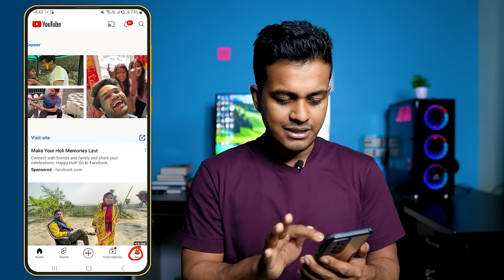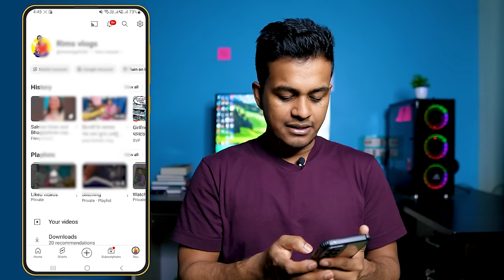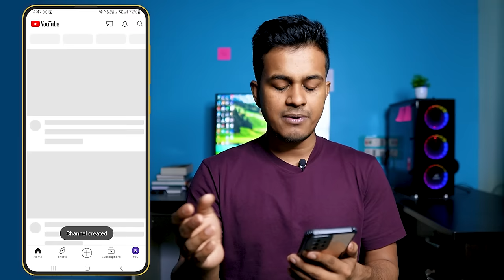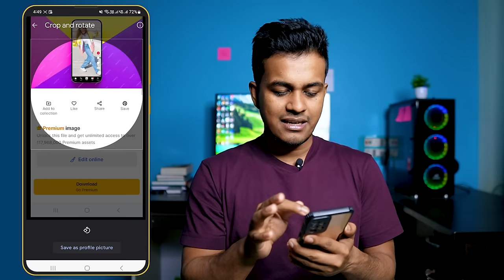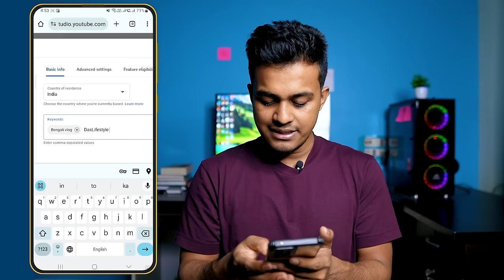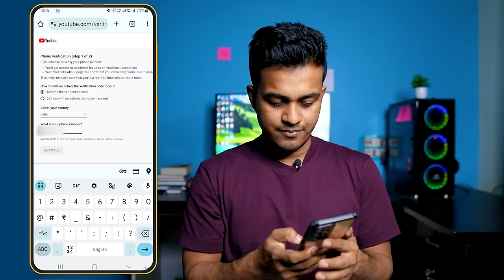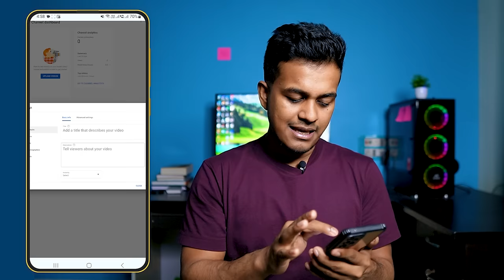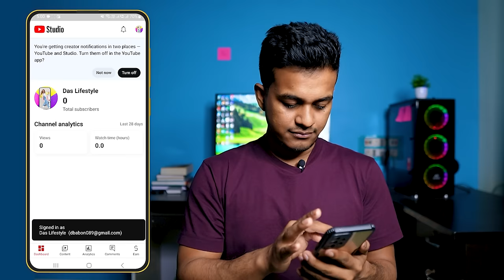How To Create Youtube Channel On Mobile And Earn Money In 2024 || Youtube Channel Kivabe Khulbo 2024